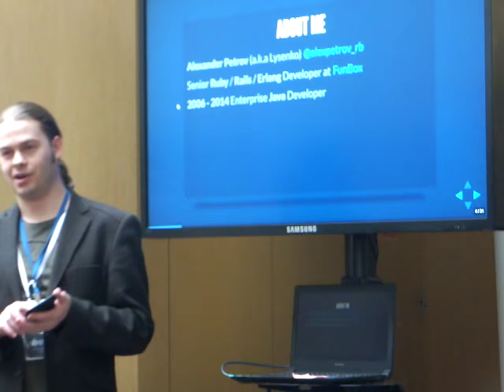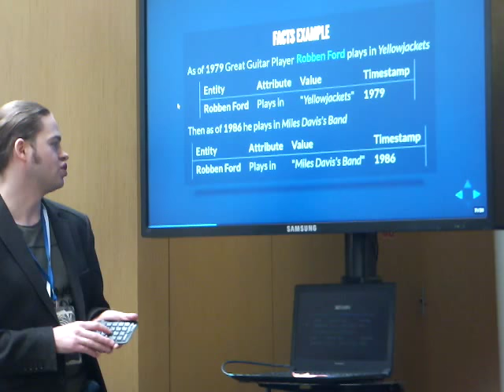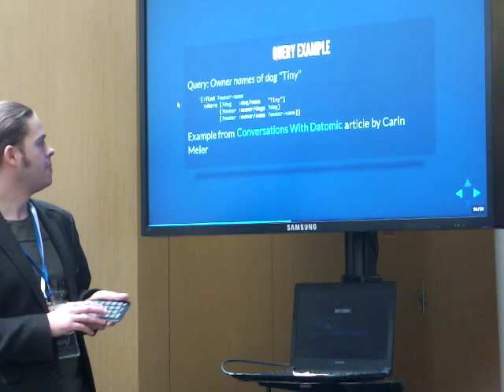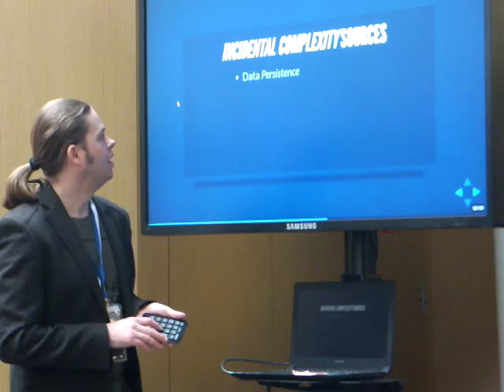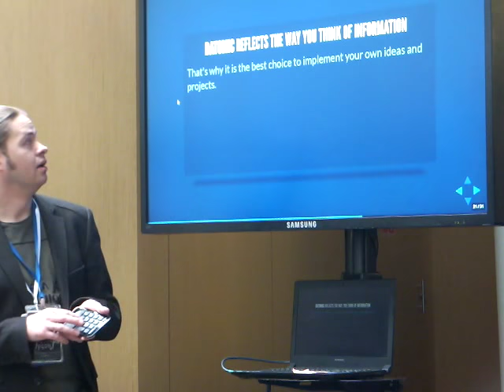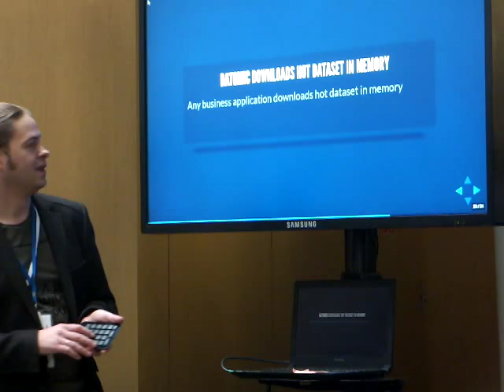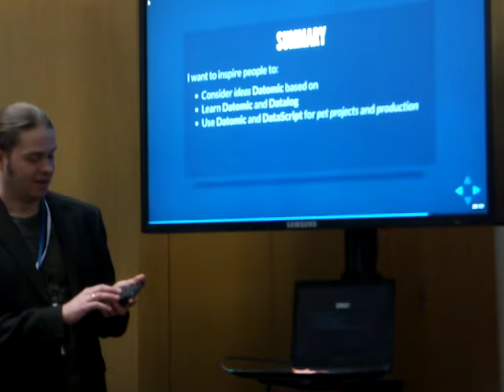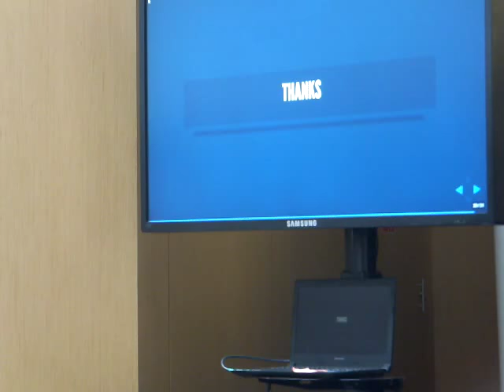AgileDays2018: Факты про Datomic.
В контексте конференции AgileDays, мой доклад связан с двумя из двенадцати принципов Agile,  а именно, стремление  к техническому совершенству (9) и простоте архитектурных решений (10) для сохранения гибкости.

Datomic позволяет побороться со многими источниками случайной сложности (то есть сложности порожденной неудачными архитекурными решениями, а не сложности предметной области), которые порождены устоявшимися подходами к хранению данных, заточенному под ограничения места на дисках 70-х годов, а сейчас не действуют.

Пример веб-приложения на Datomic для рекомендации книг и других источников знаний по специализациям Knowledge Media Guide